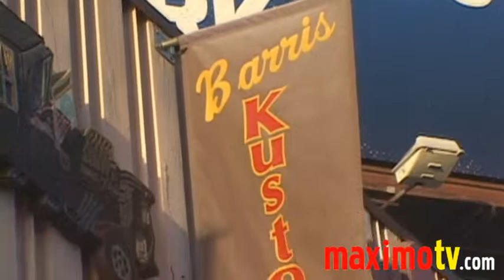George Barris EXCLUSIVE Interview at John Kondres 'The End' CD Launch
George Barris EXCLUSIVE interview at John Krondes and the ELVIS "Hit Making Team" CD Release Party for 'THE END' at Barris Kustom City in North Hollywood, Ca USA September 22, 2009
Interview by Abbey Scott

© Ricomix Productions /  /